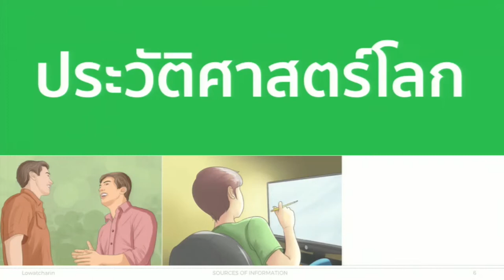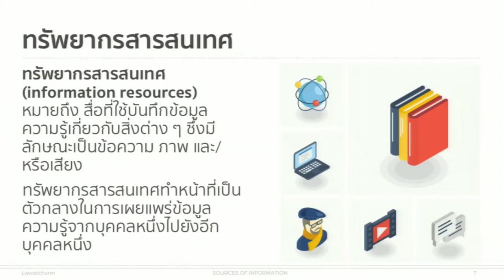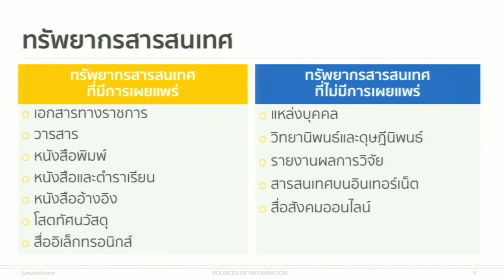KKU011 Chapter4 topic1 clip2